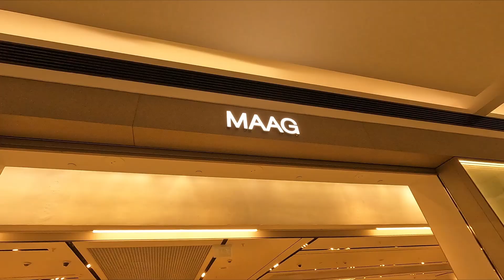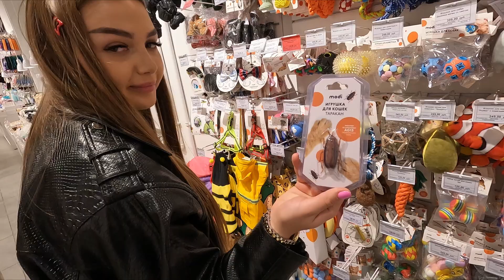200 km For Nothing